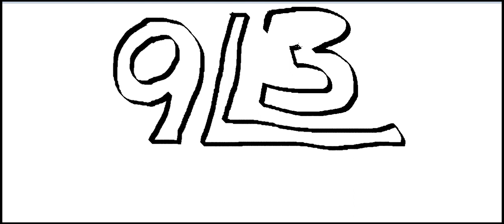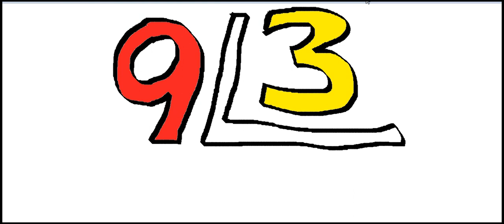9 dividido por 3